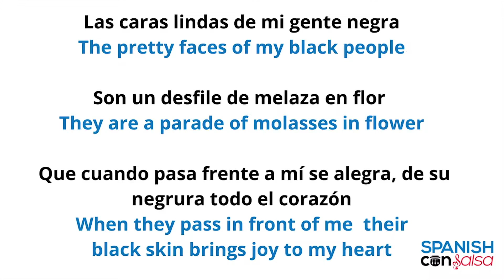Beg 9 Las caras lindas Verse1 Normal